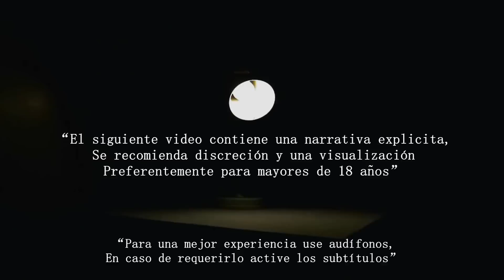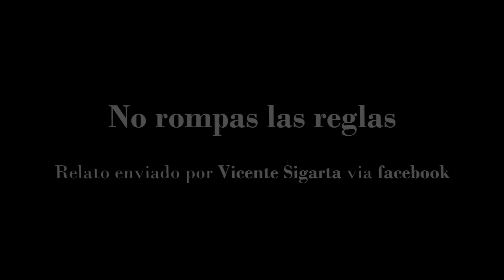EL CEMENTERIO TIENE 3 REGLAS MUY EXTRAÑAS | RELATOS DE TERROR DE PANTEONEROS | VOL. 7